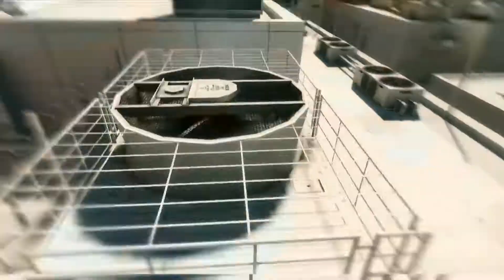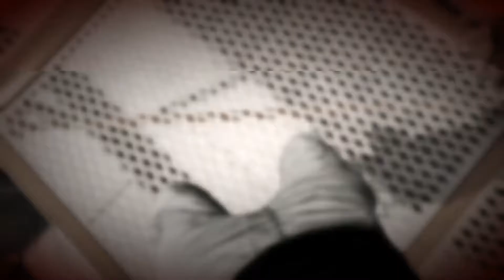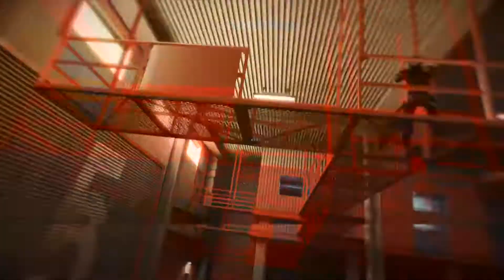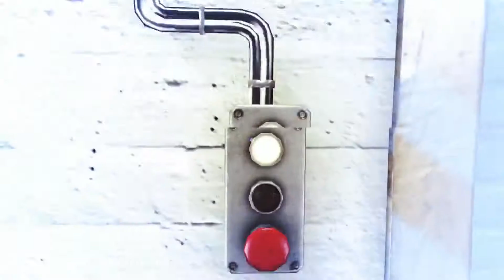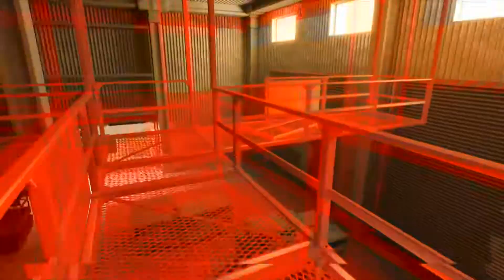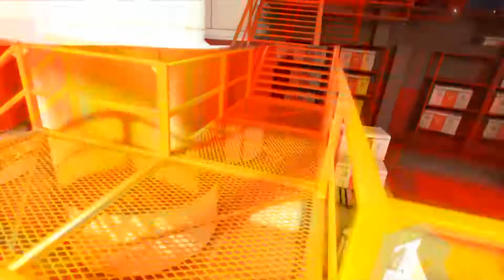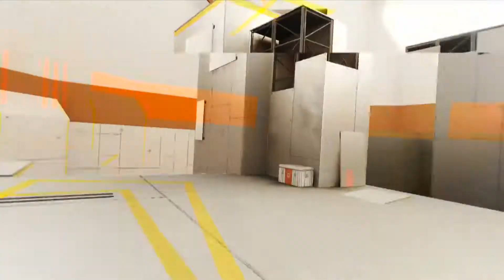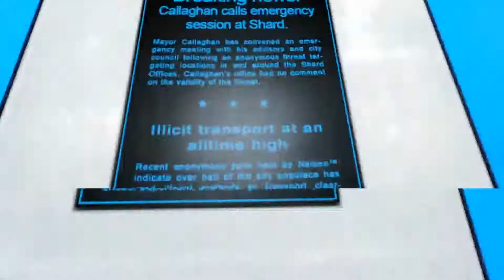YYAAAAAAWWWWWNNNNNN | Mirrors Edge ep.7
I. don't remember doing this?